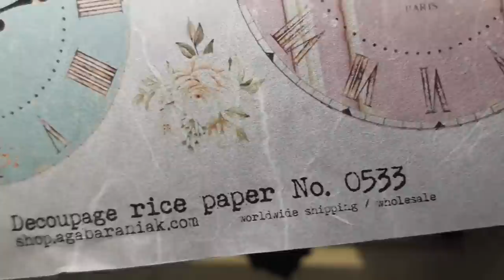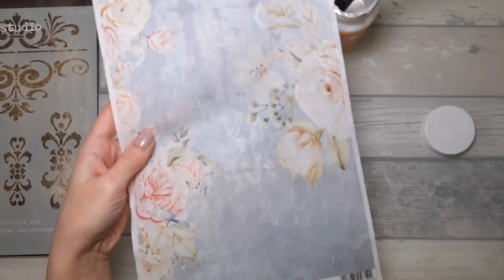Shabby Chic vintage pendant🍀 Decoupage tutorial 🌿